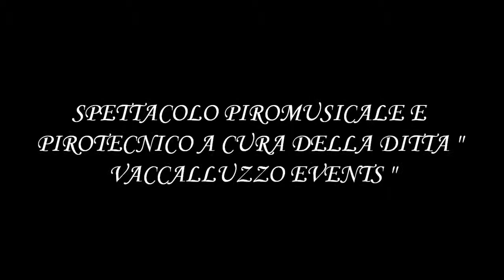FESTA DI SANT'AGATA ( CATANIA 2014 ) PARTE 3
Terza parte dei festeggiamenti in onore di Sant'Agata V. e M. patrona di Catania inerente i fuochi della tradizionale " Sera del Tre " dedicati alla nostra Santa Patrona svoltasi a Catania il 03/02/2014. Spettacolo Piromusicale e Pirotecnico sono curati ed eseguiti dalla ditta " Vaccalluzzo Events " di Alfredo Vaccalluzzo da Belpasso ( CT ). Buona Visione.